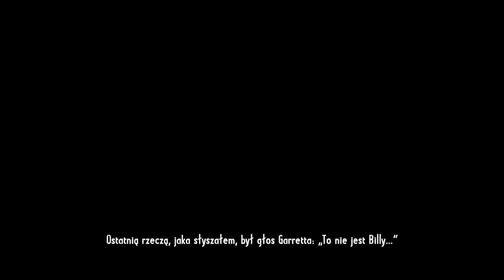Billy The Kid #1 Call of Juarez: Gunslinger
Samouczek a tu od razu billy the kid! Może będzie ciekawie?